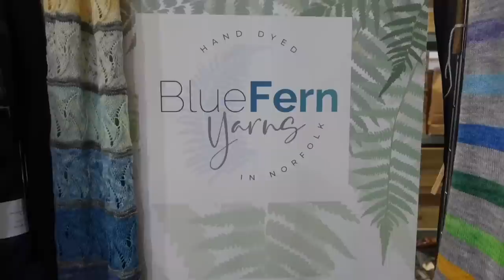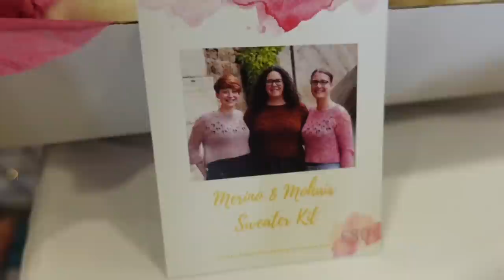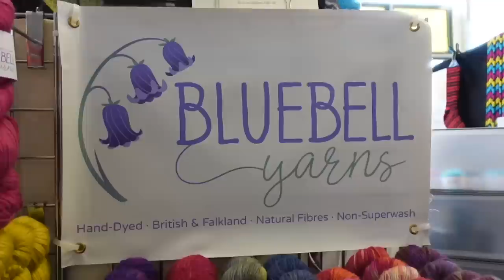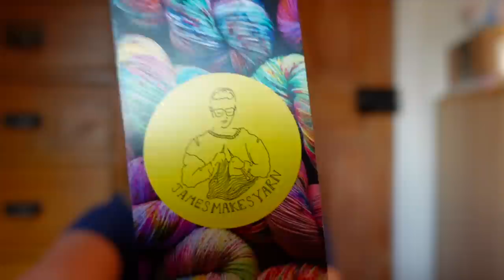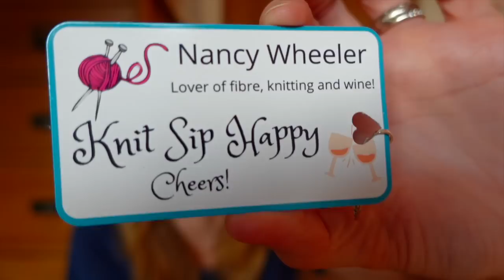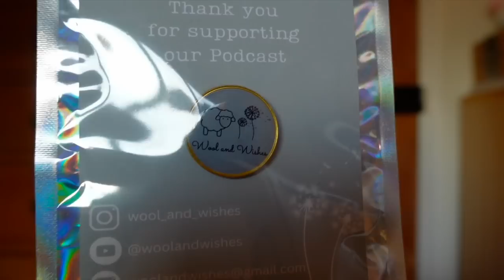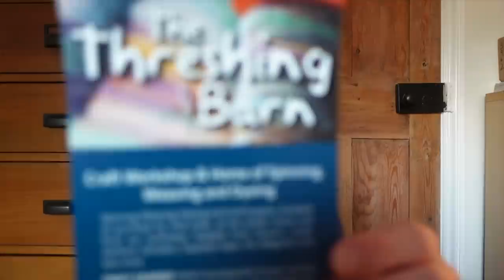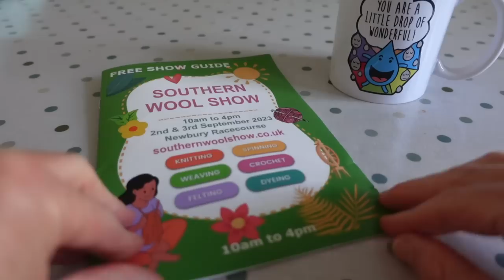Visit a British Yarn Show with me! Southern Wool Show 🧶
Welcome to Little Drops of Wonderful! My channel is ALL about crochet, knitting, yarn and creative stuff! This is a vlog about my visit to the Southern Wool Show - lots of gorgeous vendors, lots of lovely yarn people and a few gifts and purchases to share at the end too (with the hiccups and a glass of Prosecco...)

00:00 Intro
04:36 Entering the show!
15:07 Lunch
16:07 More Yarn
19:33 A chat about everything that I came home with :)

🧶 Vendors mentioned 🧶
(In order of appearance!)

🎥 Podcasters mentioned 🎥
Eldenwood Craft @EldenwoodCraft
Knit Sip Happy @knitsiphappy
Tales from Cuckoo Land @talesfromcuckooland
Wool and Wishes @woolandwishes

Ali xx